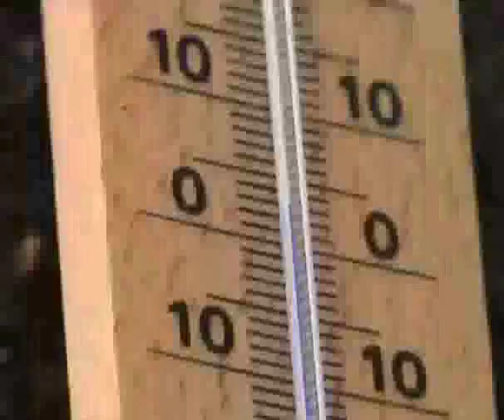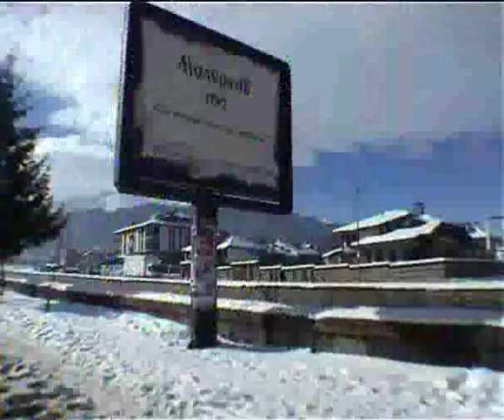Chalet Soltir Bansko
An insight to our chalet and Bansko.